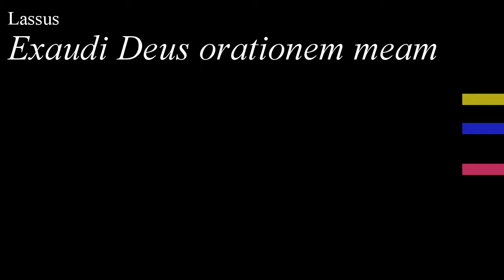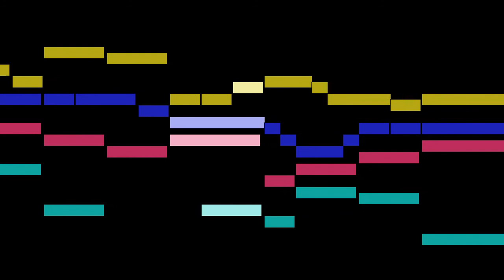Lassus - Exaudi Deus orationem meam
An animated score of "Exaudi Deus orationem meam", by Lassus.